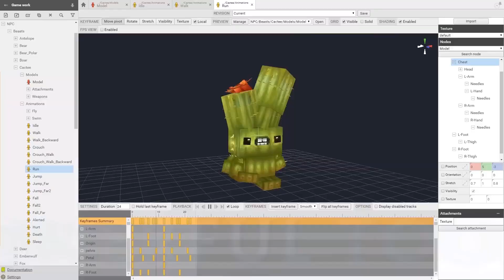There's A Bit Going On - Hytale First Thoughts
Going over just a few of my first thoughts regarding this new game created by Hypixel Studios called Hytale! DON'T FORGET TO SIGN UP FOR THE BETA! (Link down below)

Keep the comments section clean and hate free :D